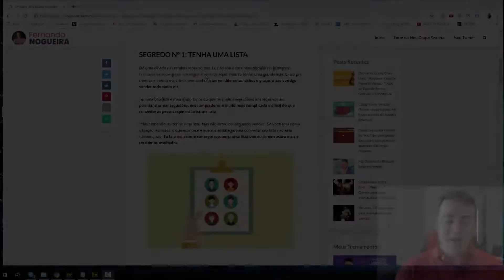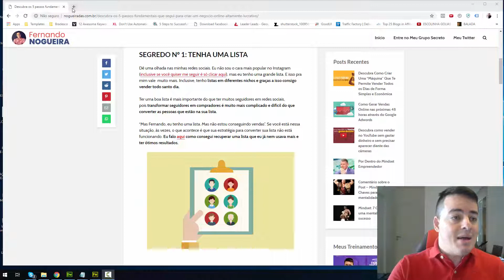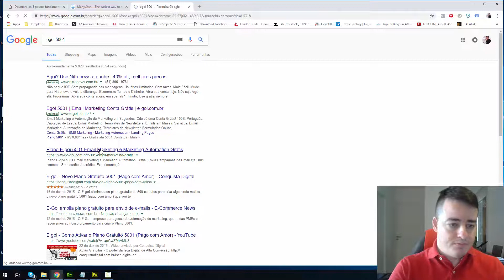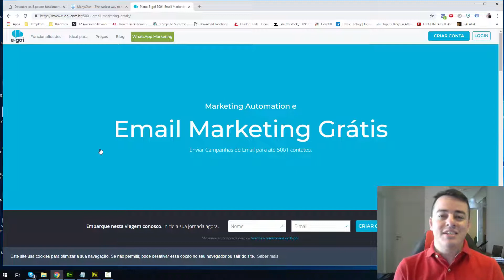5 passos para criar um negócio online - 01 Gere uma lista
Nessa série de pequenos vídeos quero te dar algumas dicas de coisas simples que faço para conseguir vender online todos os dias.

Quer mais conteúdo legal e conhecer melhor meu dia a dia?